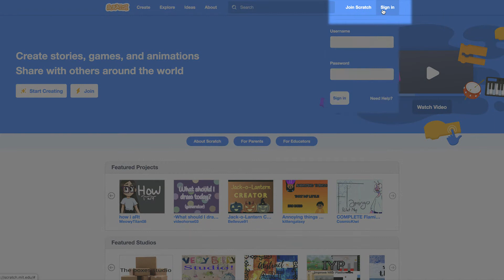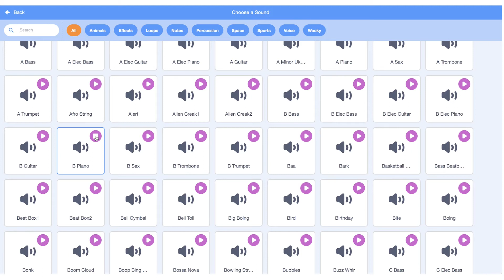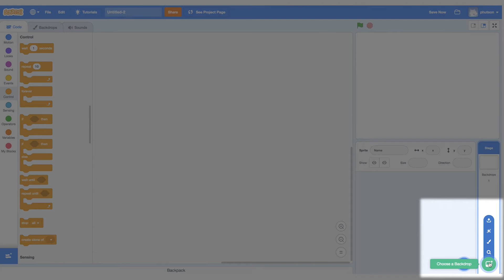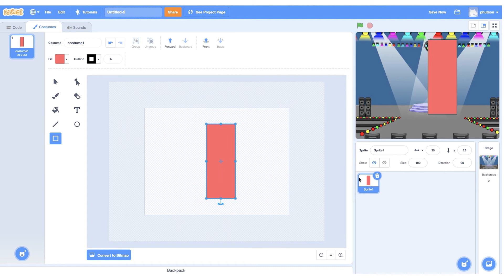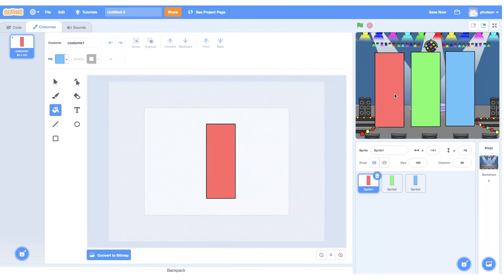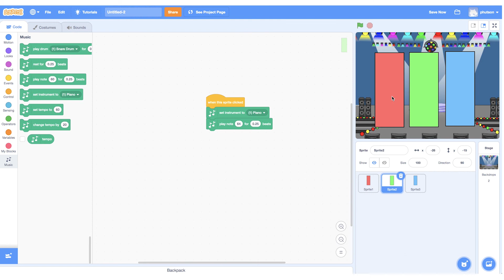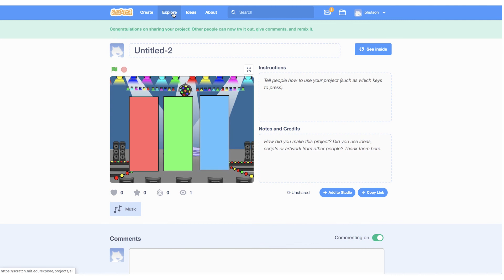AWS Girls Tech Day - Mãos à Codificação: o Programa Scratch